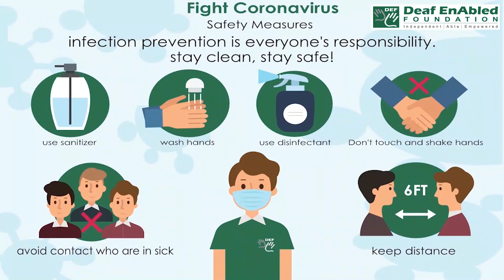Avenue (noun) Word of the Day for March 14th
Avenue (noun) Road

Meaning- a wide road with trees or tall buildings on both sides, or a wide country path or road with trees on both sides:

Examples- 1. We walked down a broad avenue lined with trees.